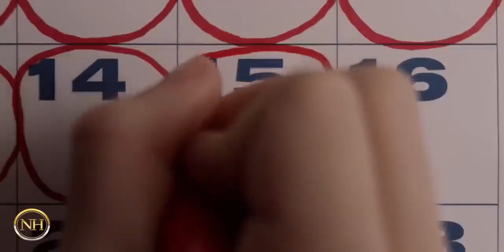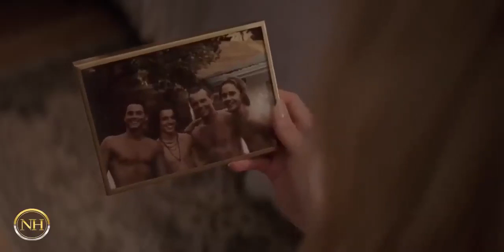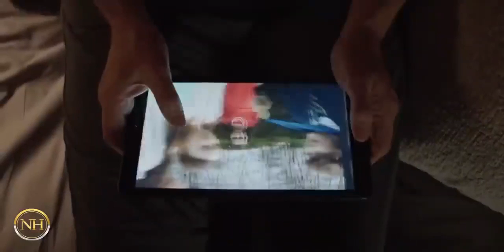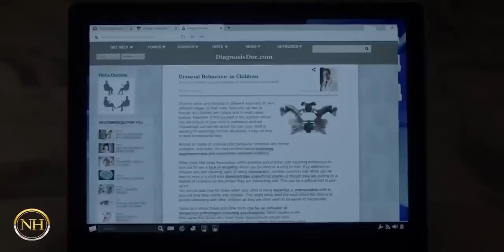the Bad Seed | Lifetime Mystery & Horror Movies | Thriller Movie Network | Mckenna Grace Rob Lowe